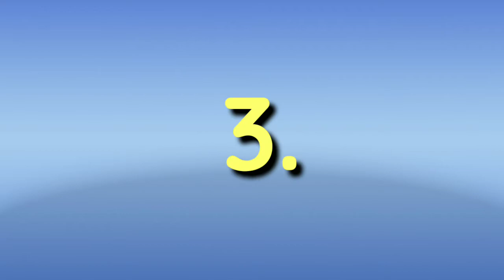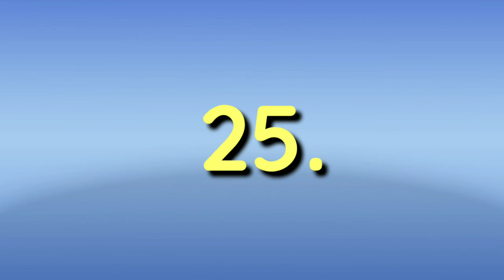30 sound effect populer yg sering di pakai oleh para youtuber | No Copyright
Sound effeck populer yg sering di pakai para youtuber link download di bawah ini 👇 :

 1. K Dung
2. Bruh
3. Badum_tss
4. Nyemplung
5. Cricket
6. Beep
7. Punch
8. Eiy
9. Pepepeww
10. Bell Transition
11. Camera Shutter
12. Haaaa
13. Bebek mainan
14. Twaa wang
15. Iluminati
16. Dengteng eek
17. Kocak
18. Waow 1
19. Hah Tercengang
20. Horror
21. Mesin ketik
22. Hehehehe
23. Nangis
24. O ow
25. Havenly choir
26. Quack
27. Terompet
28. Sad
29. Sound off sting
30. Tembakan